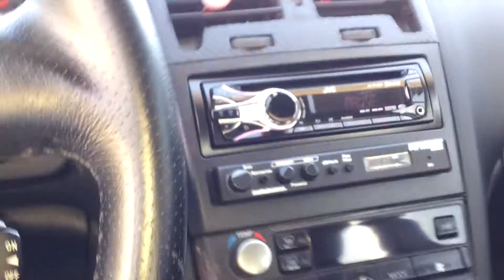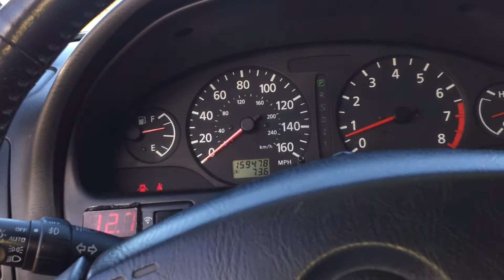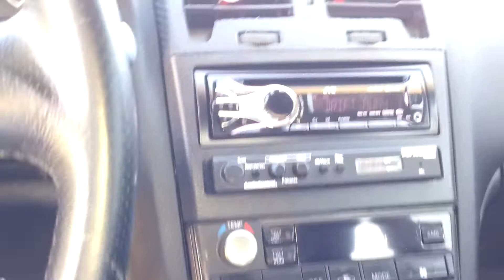updates and some bass flex